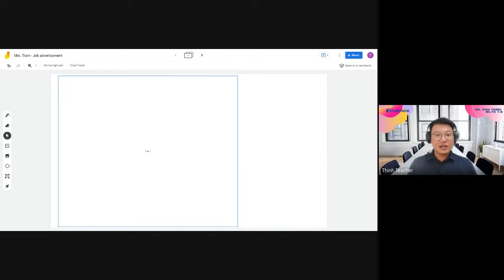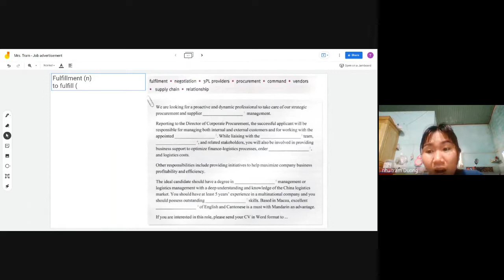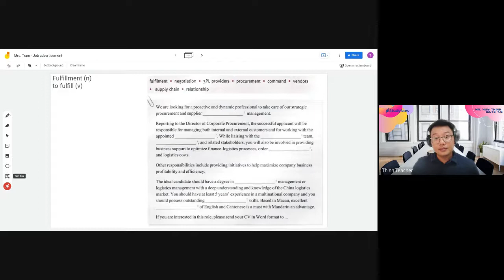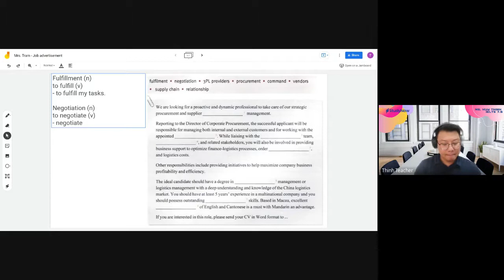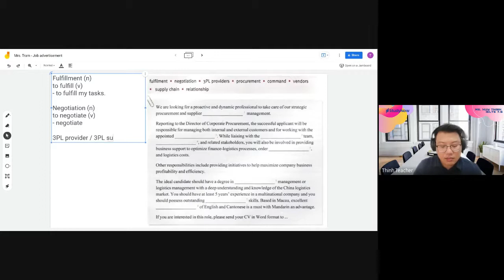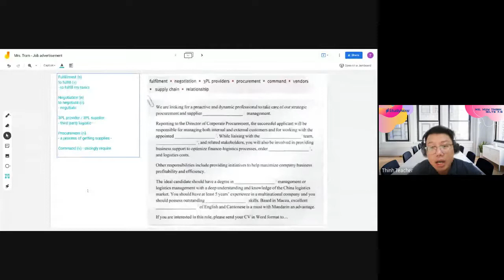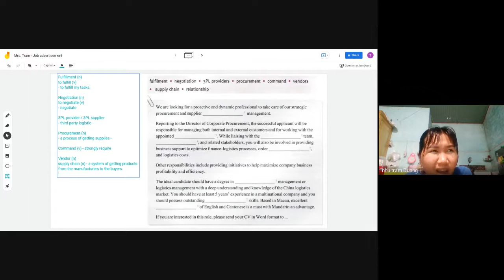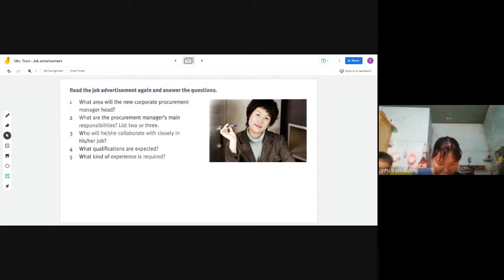Chuyên nghiệp hóa bài đăng tuyển dụng làm bằng tiếng Anh - Những tip HR cần lưu ý